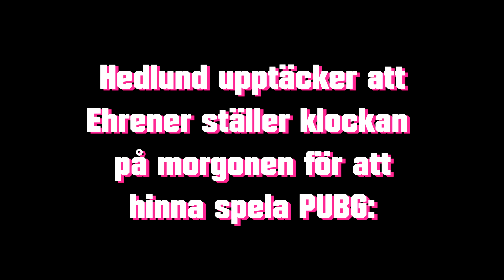PUBG-Äventyr med Hedlund & Ehrner - Combo-Maj-Britt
CHATTREGLER VID LIVESTREAMS:
- Det viktigaste är att vara snäll - Så var snäll. Här tilltalar vi varandra med respekt och hjärta.
- Kom inte hit för att trolla.
- Tjata inte om att Hedlund ska nämna dig vid namn. Du är awesome ändå.
- Moderatorerna väljs av Hedlund, så var snäll och tjata inte om att bli mod.
- Spamma inte och undvik överanvändning av VERSALER/CAPS LOCK
- Vi här är i åldern 10-60+, så se till att anpassa språket.
- Kom inte in och dundra en massa reklam kring din egna kanal.
- Om någon i chatten har en fråga och du har svaret, svara om du kan! Här hjälper vi varandra.
- Kom inte in och låtsas vara någon du inte är eller hitta på en massa historier.
- Kom inte hit med rasism eller liknande idioti.

Bryter du någon av dessa regler så får du först en muntlig varning av moderatorerna.
Fortsätter du bete dig som en rövhatt så kommer du bli avstängd.

Kom hit och var du, för det kan ingen annan!

Välkommen!

Inspelningsutrustning:
OBS/Fraps

Dator:
Intel i7-6700K (OC 4.2 GHz)
Be Quiet Pure Rock CPU Cooler 150W TDP
16 GB Crucial DDR4 2133 Mhz